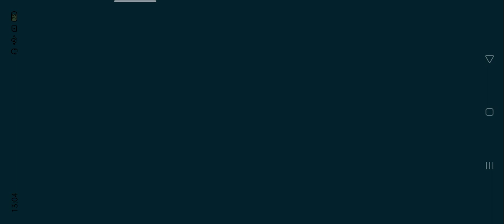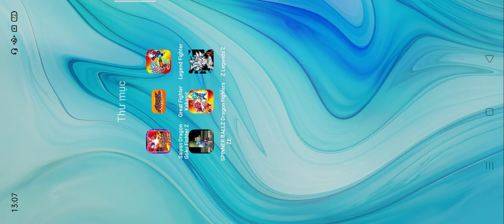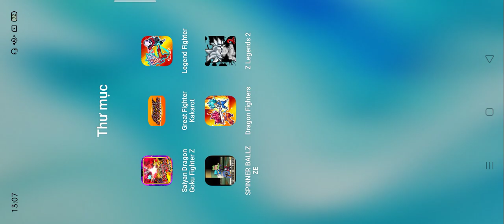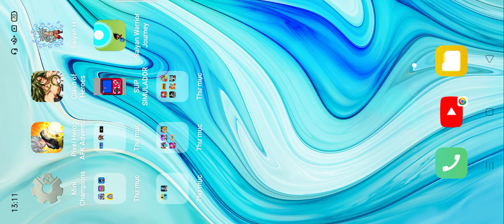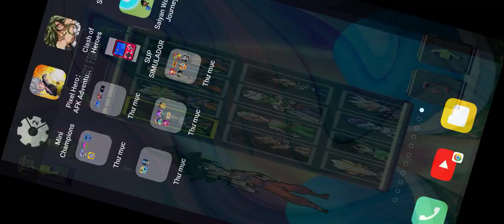Saiyan Dragon Goku Fighter Z,Great Fighter Kakarot,Legend Fighter,SPINNER BALLZZE,Dragon Fighters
Saiyan Dragon Goku Fighter Z,Great Fighter Kakarot,Legend Fighter,SPINNER BALLZZE,Dragon Fighters,Z Legends 2
Android gameplay
iOS gameplay
gameplay